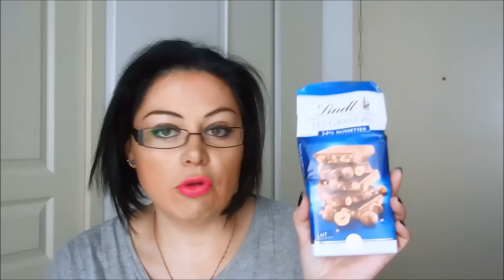HAUL : Soldes #2 : (Marque Avenue) The Body Shop, Puma, Tefal, Lindt, The Little Marcel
🌼 Je vous présente TIPHAINE de la chaîne "Make-up and Co" qui est ma partenaire de collaboration

📌 Mes BON PLAN et CODES PROMOS :
🌟 MAKEUP MINERAL : Pour gagner 5€ sur la première commande il suffit de taper ou 13227610 dans le champs "parrain" du formulaire d’inscription!
🌟 ACHETER AUX USA.COM : 5$ en moins lors de votre inscription sur vos frais d'expédition
🌟 GÉRARD COSMETICS :
- 25% avec le code "jaclyn"

🎀 Produits utilisés ou présentés :
A venir...

💙 Merci !
Audrey